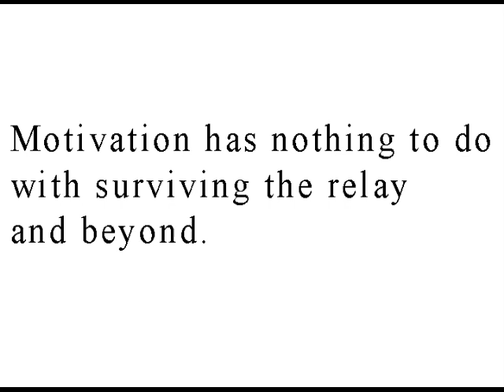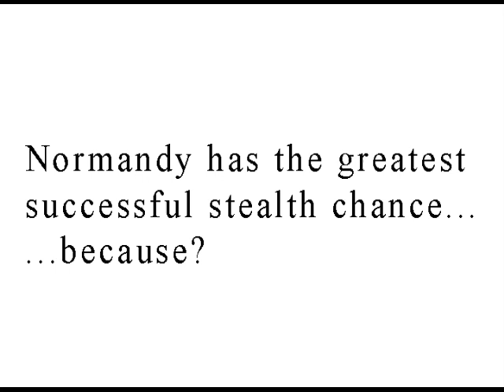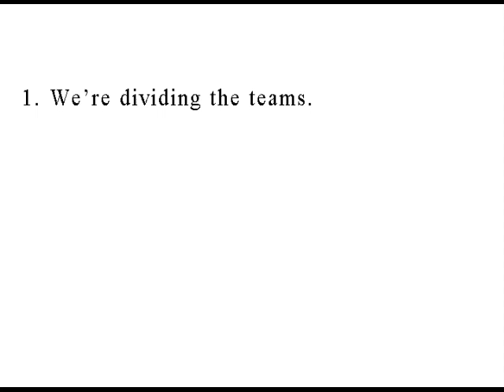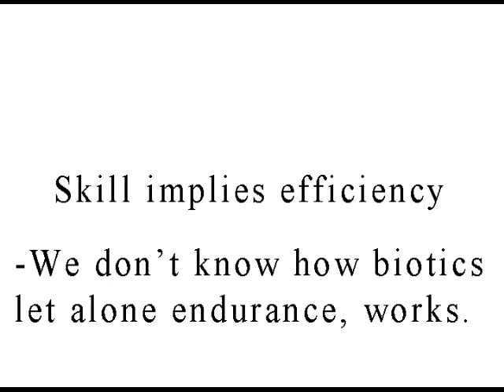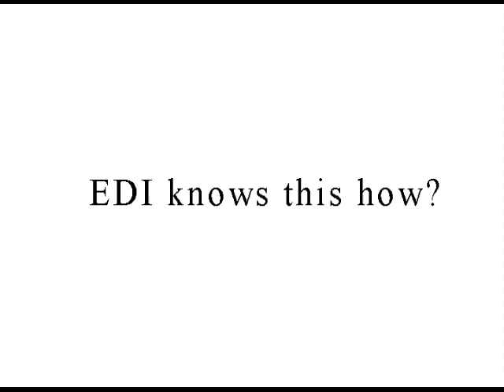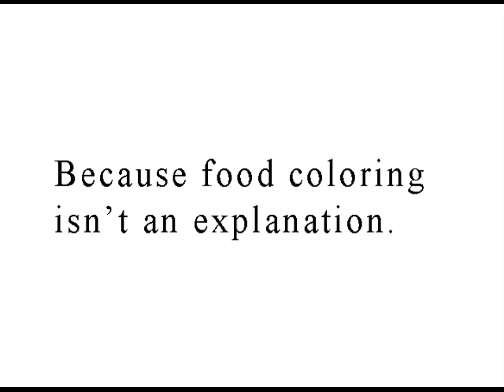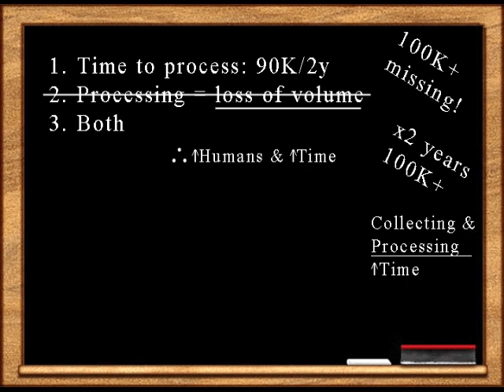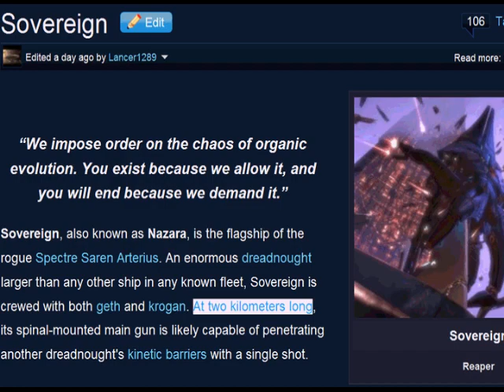RE: Smudboy's Plot Analysis for Mass Effect 2 Cross Examined Part 3-2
Response to squee913's 4th examination of my analysis.